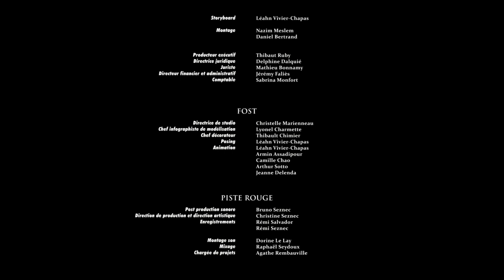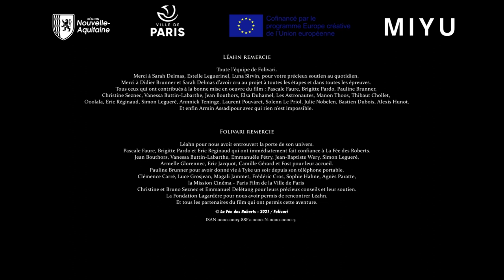Animated short film on girlhood and body image | "The Boob Fairy" - by Léahn Vivier-Chapas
Who will best play her part?
The lioness that we turn into a dancer for the space of a show or the little girl trained to perform sexist stereotypes to be worthy of attention?
The Boob Fairy will decide who does.

This animated short film was selected in the following festivals:

-International Competition - Odense Film Festival, Denmark, 2022
-La Guarimba Film Festival, Italy, 2022
-International Competition - Rhode Island International Film Festival, United States, 2022
-REGARD - Festival International du court-métrage au Saguenay, Canada, 2022
-Orizzonti - Venice International Film Festival, Italy, 2021
-International Competition - BIAF, South Korea, 2021

Original title: La Fée des Roberts
Director: Léahn Vivier-Chapas
Production: Folivari
Animation: Léahn Vivier-Chapas, Armin Assadipour, Camille Chao, Arthur Sotto, Jeanne Delenda
Scenario, Script: Léahn Vivier-Chapas
Rendering : Eric Manevy
Film editor: Nazim Meslem, Daniel Bertrand
Sound editor: Dorine Le Lay
Sound engineer: Dorine Le Lay
Mix: Raphaël Seydoux
Soundtrack: Flavien Van Haezevelde
Voices: Pauline Brunner, Françoise Cadol, Boris Rehlinger, Paloma Andrade (Chanson)
Year: 2021